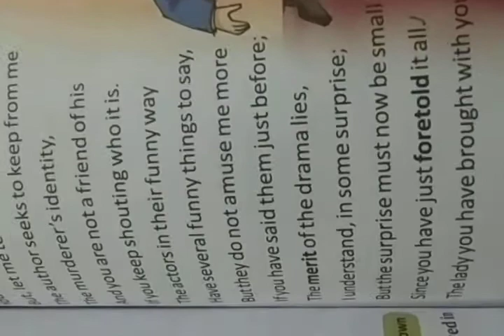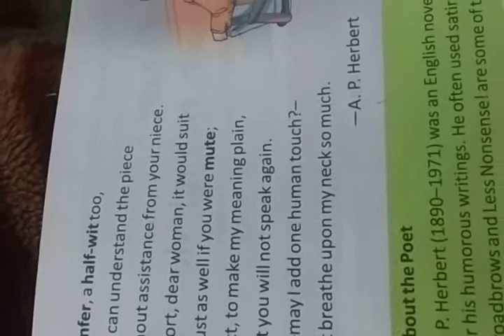class-8 English literature poem-12